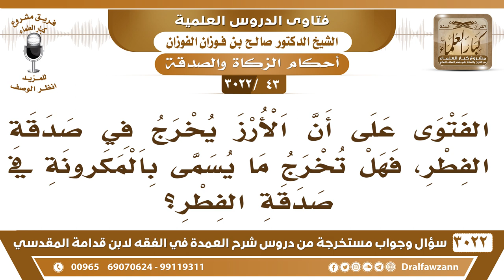[43 -3022] جواز إخراج الأرز في صدقة الفطر، هل يقاس عليه ما يسمى بالمكرونة؟ - الشيخ صالح الفوزان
-"[43 -3022] السؤال: يقول الفتوى على أن الأرز يخرج في صدقة الفطر، فهل تخرج ما يسمى بالمكرونة بصدقة الفطر؟
الجواب: لا المكرونة ما هي بطعام، المكرونة من المشتهيات، يحطونه شهوة، فليست طعاماً، ولا يقتصر الناس عليها، ولا تغني عن الرز وعن البر، نعم،
للاشتراك في قناة الشيخ صالح الفوزان

للاستفسار والإقتراحات والدعم
رئيس الفريق
لمشروع كبار العلماء